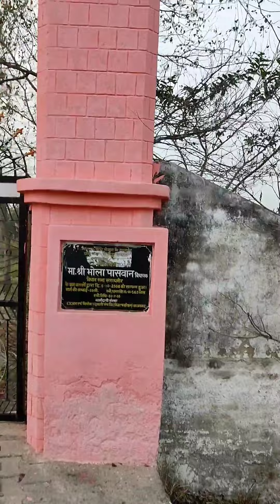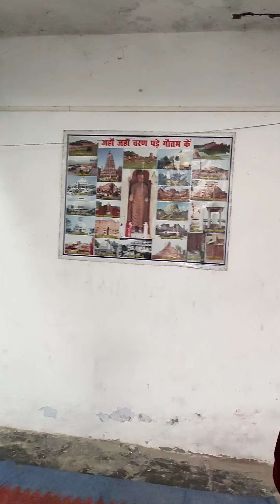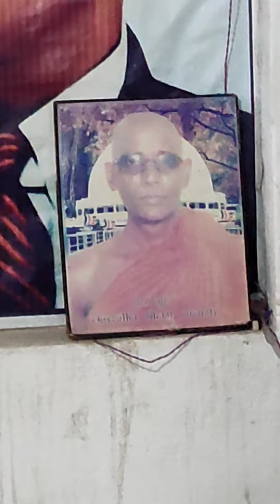बुद्ध विहार | International Buddhist Temple | Gothawn |Azamgarh |Uttar Pradesh| India